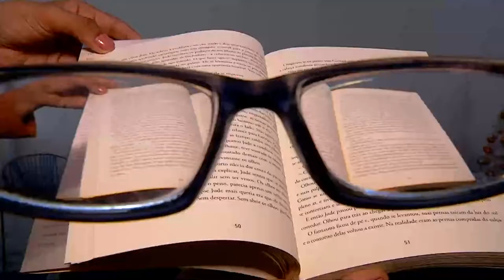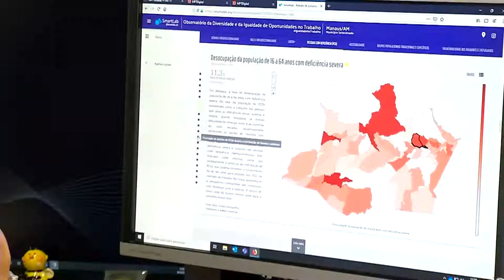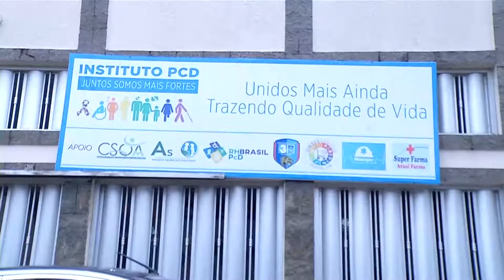30 anos depois pcds ainda não conseguem empregos!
Mesmo com três décadas da lei de cotas, a inclusão das pessoas com deficiência no mercado de trabalho ainda enfrenta muitos obstáculos, principalmente quando se trata da oferta de empregos formais,é o que aponta instituições de apoio aos pcd 's.